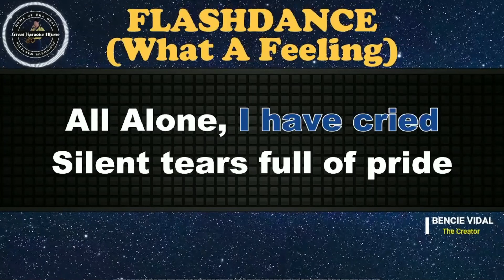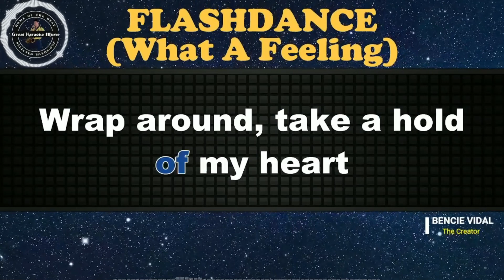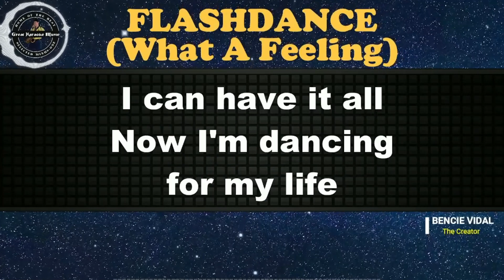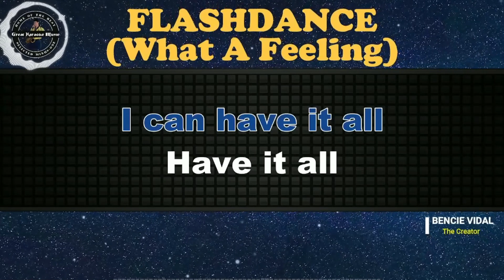Flashdance (What A Feeling) (KARAOKE) Irene Cara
Come! Let's sing🎤"𝔽𝕝𝕒𝕤𝕙𝕕𝕒𝕟𝕔𝕖 (𝕎𝕙𝕒𝕥 𝔸 𝔽𝕖𝕖𝕝𝕚𝕟𝕘)" 🎤by Irene Cara from 𝗚𝗿𝗲𝗮𝘁 𝗞𝗮𝗿𝗮𝗼𝗸𝗲 𝗠𝘂𝘀𝗶𝗰.

The Creator edited the ending part of the instrumental music by making a fade out.